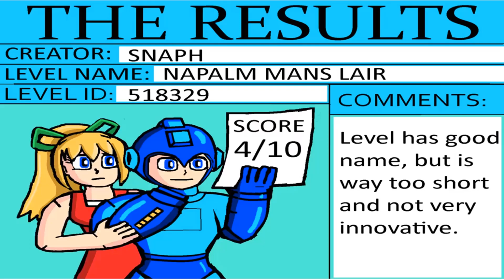Mega Man Maker - Every Level Scored!!!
I've been reviewing and grading Mega Man Maker levels for over a year and a half!  Every review has "The Results" screen at the end of it.   I've made about 125 reviews of levels and with notes, scores, and ratings!  Each review has had slight differences in the artwork.  I love this game to death and love drawing fan art.  So it goes without saying that I loved scoring every review I made.  This video took me a long time to create as I had to hunt down every score card I made.  Some of these reviews did not have notes because they were short ones, but I'm still counting them as a review (unfortunately their titles are not posted).  I'm not including the animations and music for them (believe me you don't want that).

Was your level reviewed?  Watch and find out!